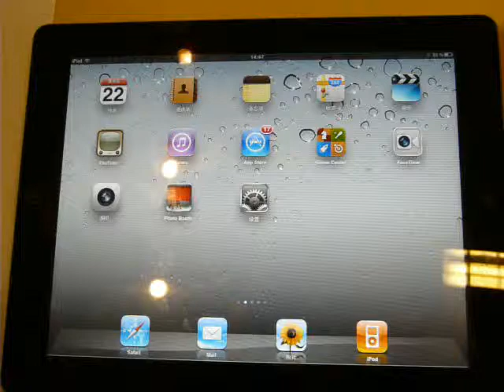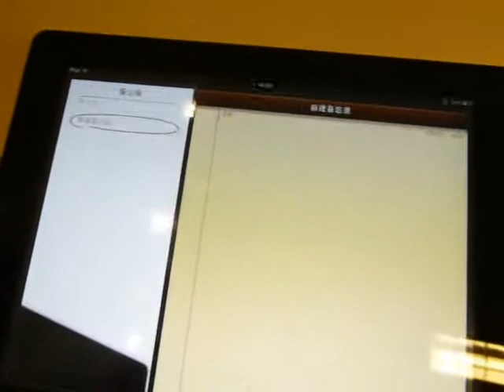Amazing!New released SL-BA10 wireless barcode scanner for iPad!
Can you make your barcode scanner work with iPad, iPhone or iTouch?
This video shows you how to make it.

SUMLUNG SL-BA10 HID version released! It can support scan barcode to iPad, iPhone, iTouch, Windows Mobile, PC.

No need to install any driver, the barcode data will be output in active input window.

You can track shipping details online(manage ) using you iPad, iTouch or iPhone, isn't it great?